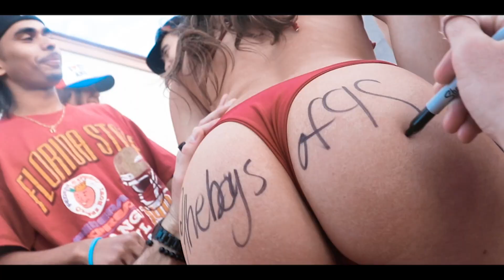Jake Paul is Fighting AGAIN!, PRIME Signs Auston Matthews, University of Texas Recap & More - EP. 59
Welcome to Squad Brunch, a podcast hosted by @theboysof98. In our 59th episode, we talk about Jake Paul's new fight and opponent and what this path he is now taking means for him, Logan Paul and KSI's company PRIME sponsoring their first major league athlete in North America, our time at The University of Texas & more. Hope y'all enjoy!

8:30PM EST - EVERY TUESDAY